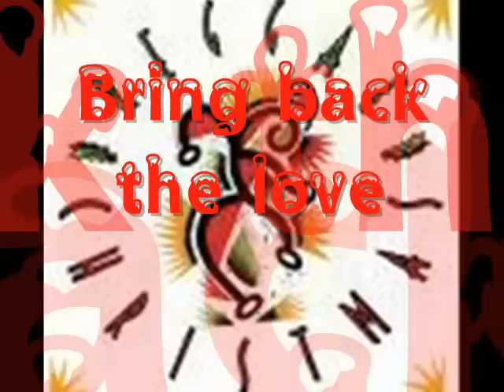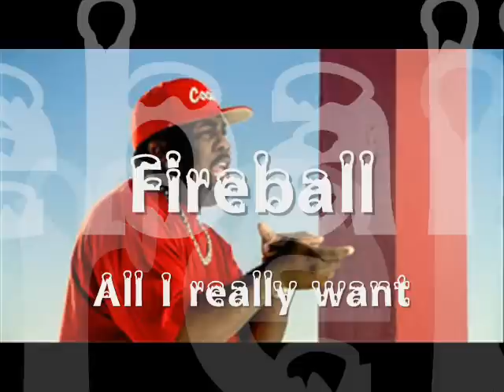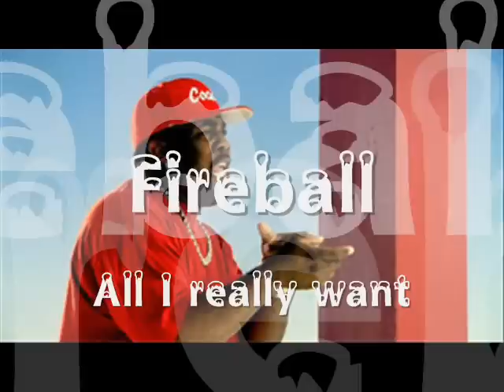Reggae Christmas riddim Mixed By DJ GFav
Christmas Reggae